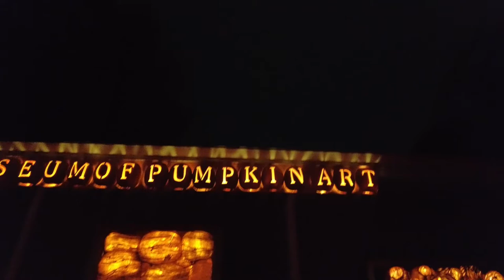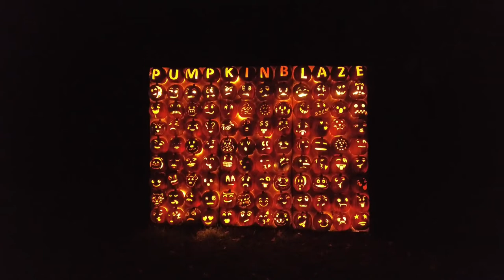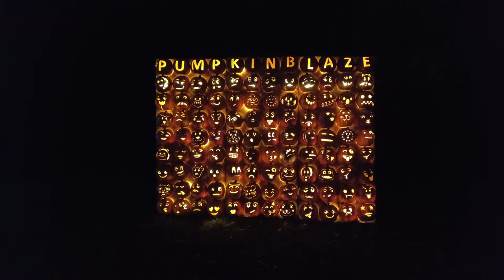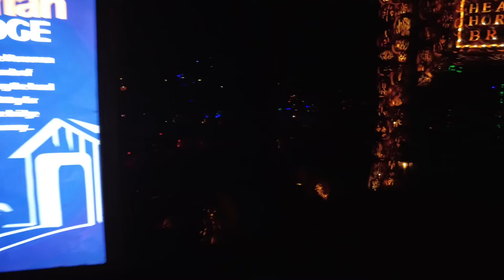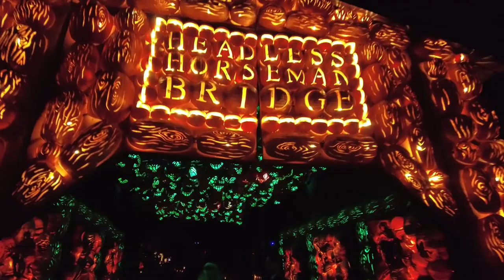Jack O-Lantern Blaze @ Van Cortlandt Manor - DJI Pocket 2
Our annual trip to the great Jack O'Lantern Blaze at Van Cortlandt Manor, New York.   Where else are you going bask in the fun that is Halloween?   Recorded with a DJI Osmo Pocket 2.   I can't believe I forgot to hit the 4K option.    Rats!